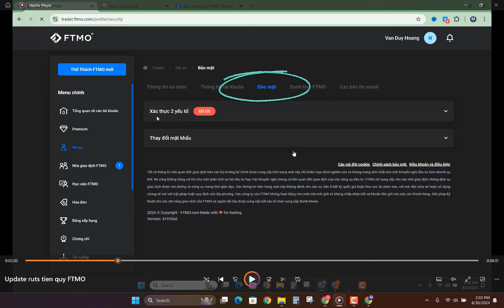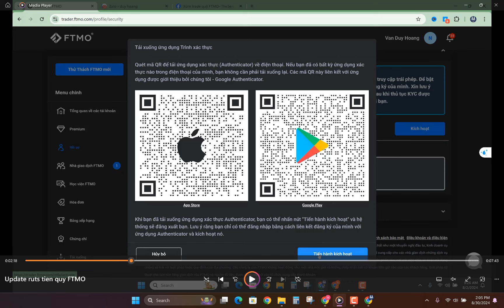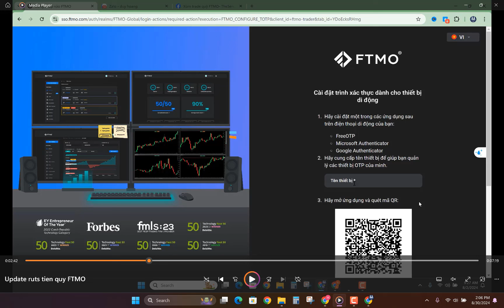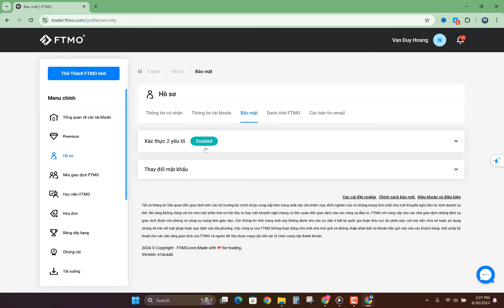Hướng dẫn Cách cài đặt bảo mật 2FA quỹ FTMO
Hy vọng video mang lại những thông tin hữu ích tới các bạn.

►Có thể bạn sẽ cần:
- Tradingview Pro , Premium giá rẻ  bảo hành Fulltime:

⚠️ Giao dịch Forex, Crypto , Vàng , Chứng khoán là kênh đầu tư tiềm ẩn nhiều rủi ro